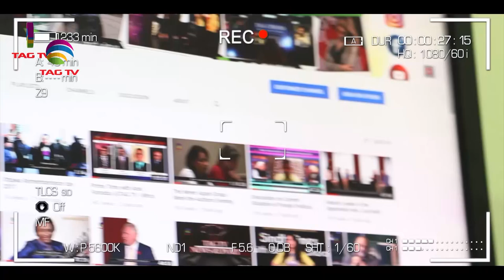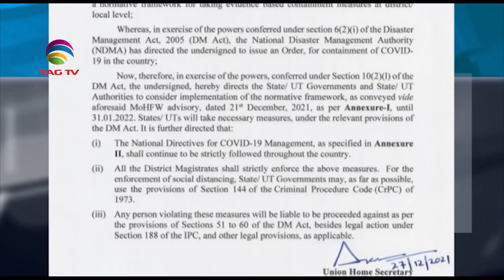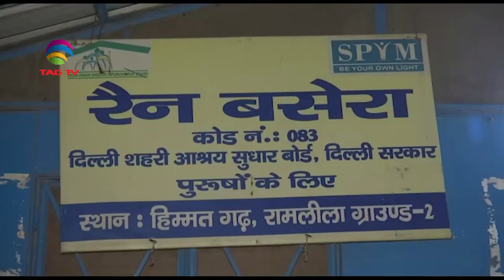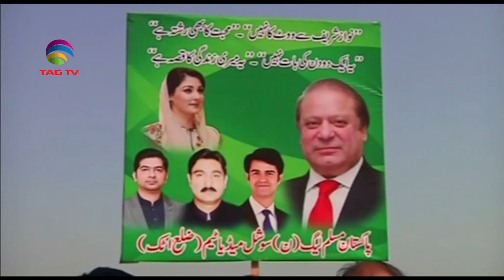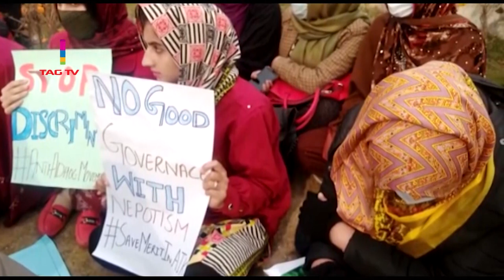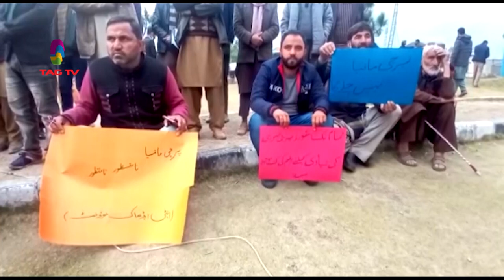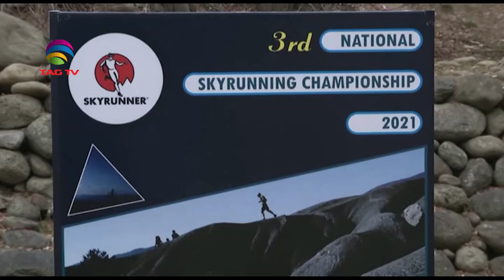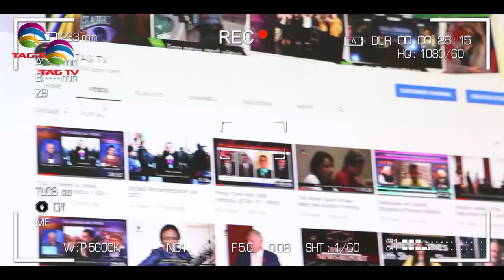Night curfews, COVID-19 curbs re-imposed in several Indian states to counter Omicron - SA Newsline